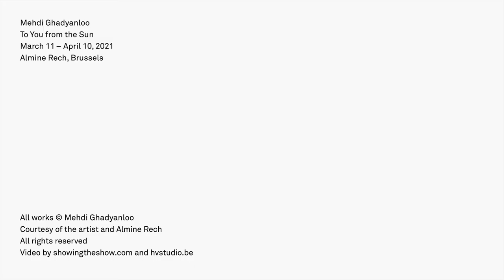Mehdi Ghadyanloo, To You from the Sun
Mehdi Ghadyanloo
To You from the Sun
March 11 — April 10, 2021, Brussels

Born in Karaj, Iran in 1981, Mehdi Ghadyanloo combines minimalist themes and a surrealist aesthetic in his trompe-l’œil paintings, using acrylic, oil, or watercolor. He began his career as a muralist in Tehran in the early 2000s, when, following a call for proposals by the city, he produced almost one thousand gigantic wall paintings, including dreamlike landscapes and science-fiction scenes.

Designed by the Shah as a modern city organized around cars and copying the Western modernism of Los Angeles, Tehran was in the midst of large-scale modernization projects, which were abruptly suspended by the Islamic Revolution. Thus, many buildings were only half-constructed or had just one or two visible façades with big empty spaces — an ideal medium for wall painting.  When the new regime took power, Islamic authorities emphasized two types of propaganda murals, either featuring the martyrs of the Revolution with bloody, heroic narratives or inspired by the Socialist realism of the Soviet Union. In this very particular political and aesthetic context, Mehdi Ghadyanloo developed his surrealist-inspired trompe-l’œil frescoes, which were often ambiguous and always dreamlike, and which represented a utopian rebellion against the grayness of daily life — a blue sky amidst atmospheric pollution and trees and horses where there was only gloomy concrete. As director Agnès Varda noted with tenderness and humor in her 1981 documentary Mur Murs about the murals of Los Angeles: “The walls that already had ears have eyes and a mouth — they say everything.”

- Martha Kirszenbaum